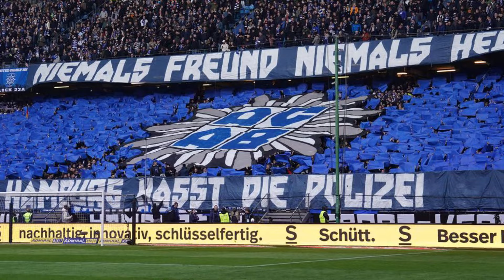Unruhen in Hamburg nach "ACAB-Choreo"...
Nachdem auf der Nordtribüne im Zuge des Heimspiels des HSV gegen die SV Elversberg (1:0) am Samstag eine ACAB-Choreo erschien, meldete sich nun der Verein der Rauten mehr als kritisch zu Wort...